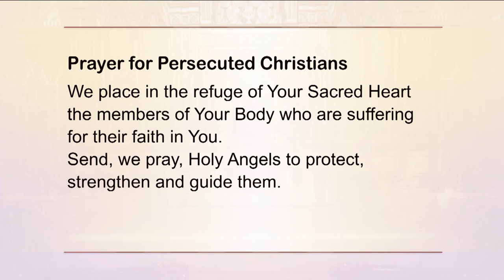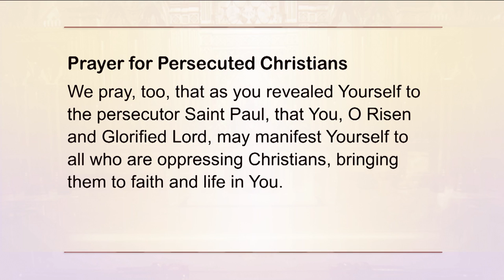Holy Rosary and Devotions with the Franciscan Missionaries of the Eternal Word - 2023-04-18 - Holy R